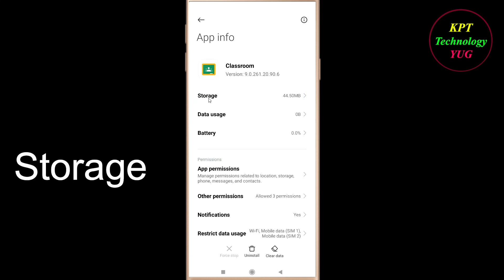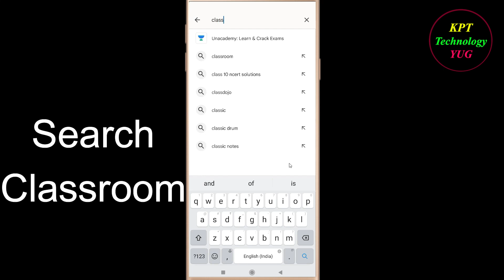How to fix Classroom App Unfortunately Has Stopped Problem Solution - Classroom Stopped Error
How to fix Classroom App Unfortunately Has Stopped Problem Solution - Classroom Stopped Error in android and ios mobile phones.